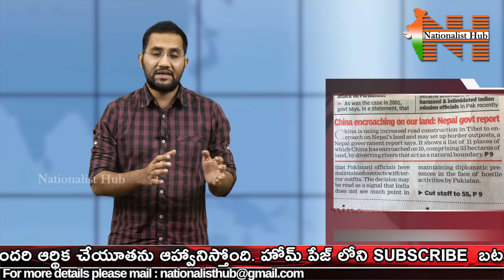నమ్మిన ప్రజల్ని నిండా ముంచేస్తున్న నేపాల్ ప్రధాని | China Occupies Nepal Land | Nationalist Hub